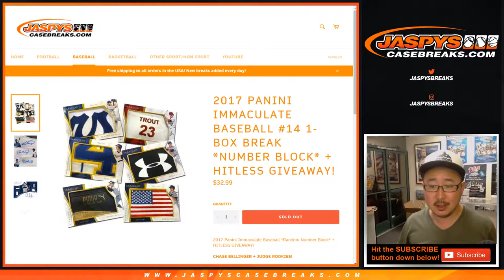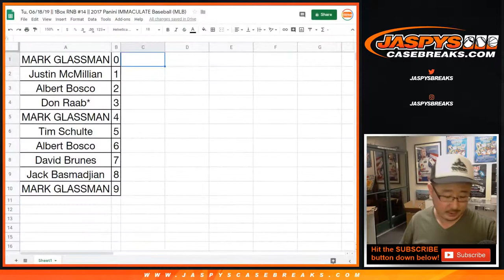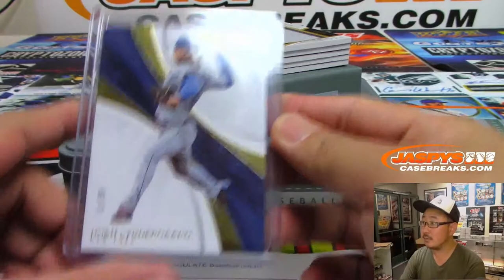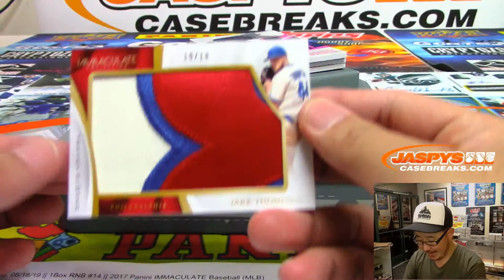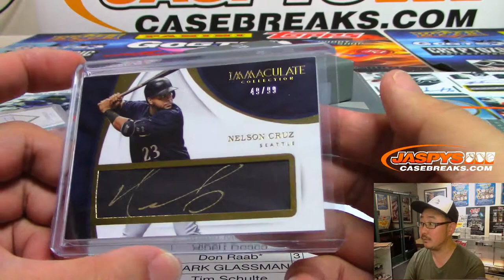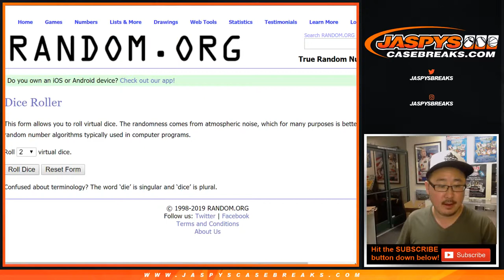Tu, 06/18/19 || 1Box RNB #14 || 2017 Panini IMMACULATE Baseball (MLB)